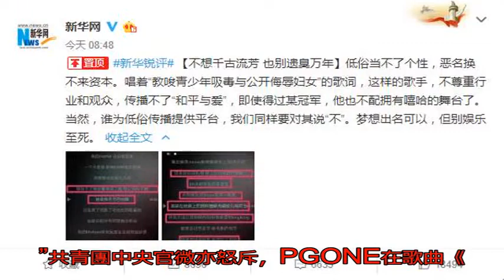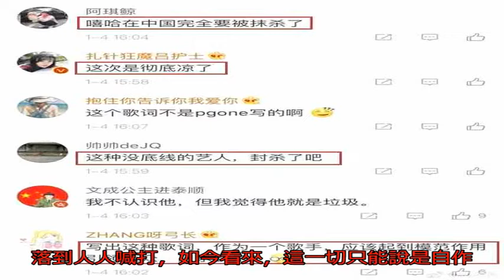李小璐出軌門鬧大 新華社點名批評PG one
某明星“出軌門”將嘻哈歌手PGOne推上了輿論的風口浪尖，李小璐夜宿PGOne家一事引起了軒然大波。然而，更大的暴風雨或許正在等待著他。

就在今天上午新華網官微發博點名批評PGone：“【不想千古流芳也別遺臭萬年】低俗當不了個性，惡名換不來資本。唱著“教唆青少年吸毒與公開侮辱婦女”的歌詞，這樣的歌手，不尊重行業和觀眾，傳播不了“和平與愛”，即使得過某冠軍，他也不配擁有嘻哈的舞臺了。當然，誰為低俗傳播提供平臺，我們同樣要對其說“不”。夢想出名可以，但別娛樂至死。”

共青團中央官微亦怒斥，PGONE在歌曲《圣誕夜》中教唆青少年吸毒與侮辱婦女。作為公眾人物，在網絡輿論場應該給青少年以正確的價值觀引導，傳播社會正能量，而不是相反!假如真的“純白色的粉末在板上走”，那么已涉嫌觸犯國家相關法律!

大家來看看PGone《圣誕夜》的歌詞，真是污穢不堪！無獨有偶，紅花會另外一首《范冰冰》同樣讓人聽了“不可言喻”

下午，PGONE微博也回應道歉稱：“早期接觸嘻哈文化受黑人音樂影響深厚，對核心價值理解偏頗，在此鄭重道歉。

而對于這番表態，網友們并不買賬，紛紛表示要封殺PGone，事實上，今天早些時候黃毅清就在微博爆料稱，李小璐出軌事件是PGone自導自演，并直言PGone想紅不擇手段！

PGOne從明日之星淪落到人人喊打，如今看來，這一切只能說是自作自受！此時此刻，也唯有一首《涼涼》送給PGone最適合不過了。